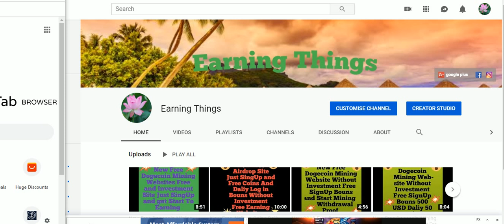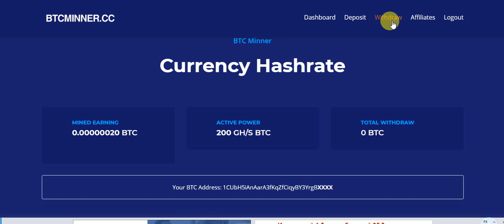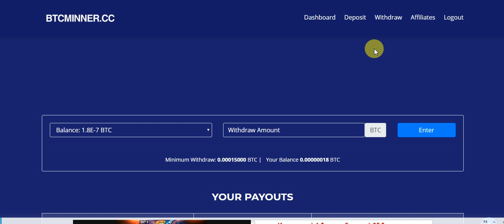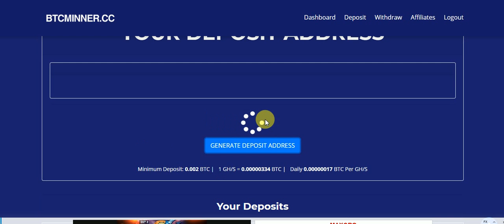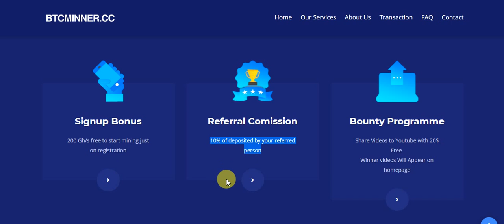New 2019 Free And Invesmint Bitcoin Cloud Mining Site Free 200 GHS Mining POWER